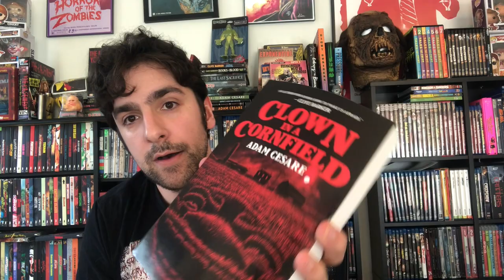VEROTIKA (2019) Blu-ray Review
This week we're isolating with Glenn Danzig's feature directing debut, the horror anthology film VEROTIKA. The movie's already become somewhat notorious, but how does it sit with a viewer who doesn't really believe in the idea of "so bad it's good"?

As mentioned in the video, DiabolikDVD is a quality small business to be supporting in times like this, so if you want to grab VEROTIKA (or any other horror/cult film for that matter)

This week's book recommendation is THE BOATMAN'S DAUGHTER by Andy Davidson

If you're watching this the first couple days it's up, my ebooks are currently on sale for 99 cents.

VIDEO NIGHT
SUMMER JOB
CON SEASON
ZERO LIVES REMAINING
THE FIRST ONE YOU EXPECT

If you want to find out more about me, my books, or pre-order CLOWN IN A CORNFIELD you can do that